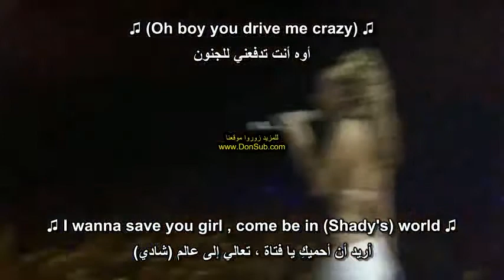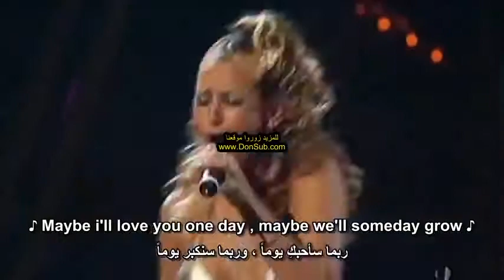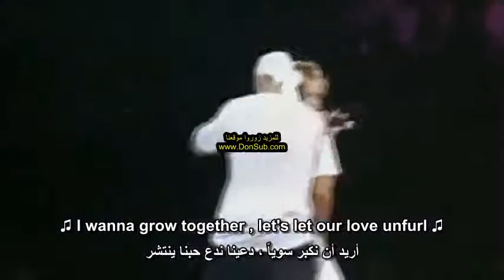Superman ft. Dina Rae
All the videos posted on my channel I present to you without any advertising or advertising cut to satisfy the recipient and thank you for your kind passage. Also, don't skimp on us with your comments, as they are an incentive for us.
Toutes les vidéos postées sur ma chaîne je vous présente sans aucune publicité ni coupure publicitaire pour satisfaire le destinataire et merci pour votre aimable passage. Aussi, ne lésinez pas sur nous avec vos commentaires, car ils sont une incitation pour nous.
جميع مقاطع الفيديو المنشورة على قناتي أقدمها لك دون أي إعلان أو فواصل إشهارية لإرضاء المستلم وشكرا على مرورك الكريم. كذلك لا تبخل علينا بتعليقاتك ، فهي حافز لنا 😍
Все видео, размещенные на моем канале, я представляю вам без рекламы или рекламных нарезок, чтобы удовлетворить получателя и поблагодарить вас за любезный переход. Кроме того, не экономьте на нас своими комментариями, поскольку они являются для нас стимулом.